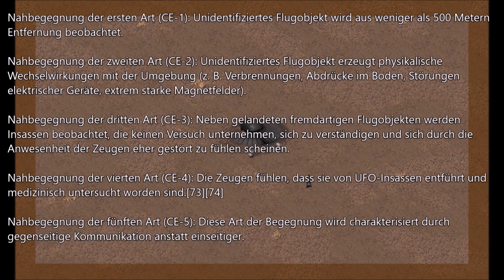Fallout: Die Zufallsbegegnungen der besonderen Art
Fallout ist eine Computer-Rollenspiel-Serie, die 1997 mit dem von Interplay Entertainment entwickelten und vertriebenen Spiel Fallout startete. Die Welt von Fallout zeichnet ein düsteres Alternativszenario der Erde des 22. und 23. Jahrhunderts, nachdem im Jahr 2077 ein Atomkrieg weite Teile der Welt zerstört hat. Seit April 2007 befinden sich sämtliche Rechte an Fallout im Besitz von Bethesda Softworks.
(Quelle:Wikipedia)
Unterstütze den Kanal und Kauf deine Fallout Artikel über diese Links:
Fallout 4
Fallout: Das Brettspiel
Monopoly: Fallout
Fallout Classic Collection
Fallout Anthology
Fallout 4 Nuka Cola Blaster
Fallout Puzzle